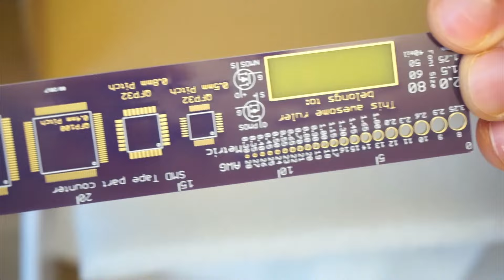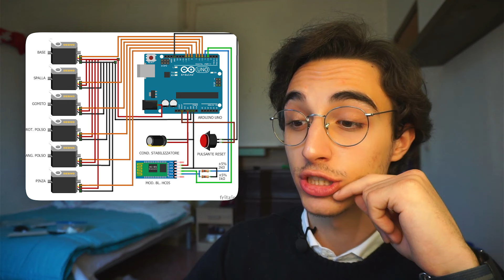Dal DISEGNO alla REALTÀ: Assemblaggio della nostra PCB personalizzata del Braccio - Guida completa!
In questo video montiamo insieme le componenti nel circuito stampato personalizzato che abbiamo progettato in uno degli scorsi video. È bellissimo avere shield di Arduino pronte all'uso e soprattuto che non necessitano di collagare niente !

Link a PCBWay (ottieni $5 di coupon al tuo primo ordine)
0:00 - Introduzione
1:04  - La nostra Scheda
3:33 - Assemblaggio
9:01 - Fine

pcb,circuito stampato,arduino,shield arduino,fai da te,pcb way,personalizzati,circuiti stampati,modulo,Assemblaggio PCB,Braccio Robotico